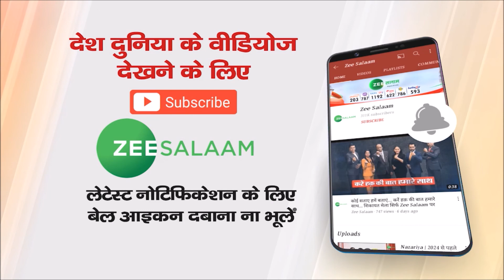Year Ender Video 2021 |इस साल की सबसे बड़ी घटनाएं, जो आपको हमेशा याद रहेंगी | Urdu News | Zee Salaam